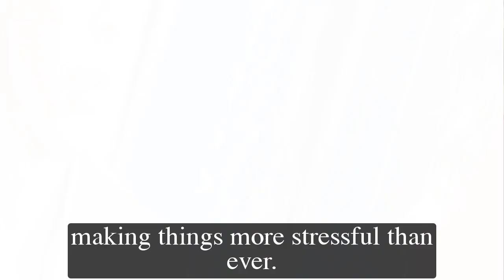General Hospital Shocking Spoilers Nikolas poisoned Esme, the plan to make Esme completely amnesia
General Hospital Shocking Spoilers Nikolas poisoned Esme, the plan to make Esme completely amnesiaoilers